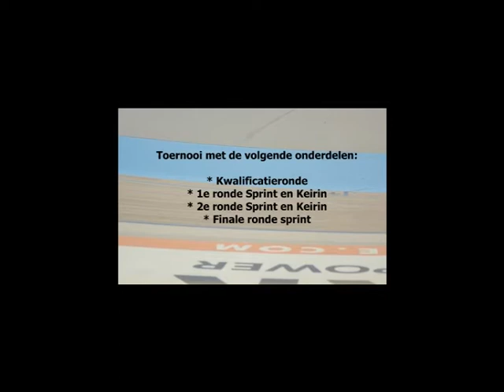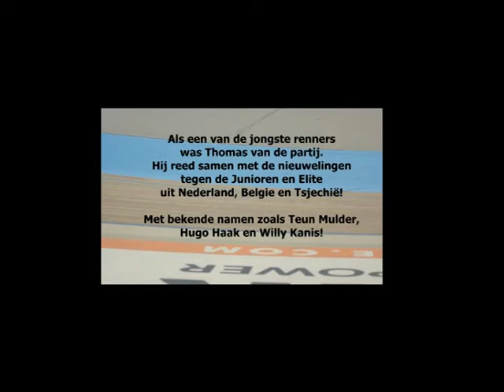Sprinttoernooi baanwielrennen jeugd, 4 februari 2012